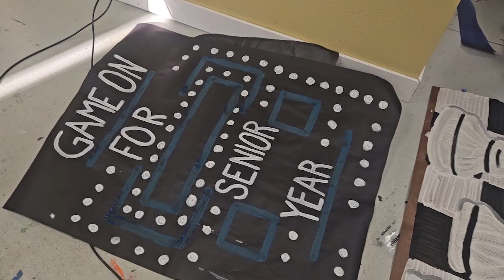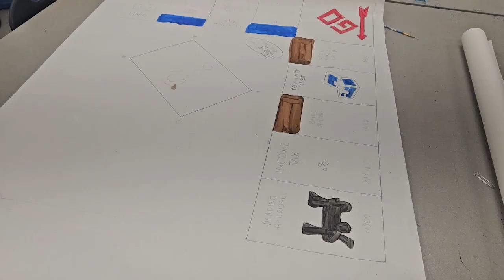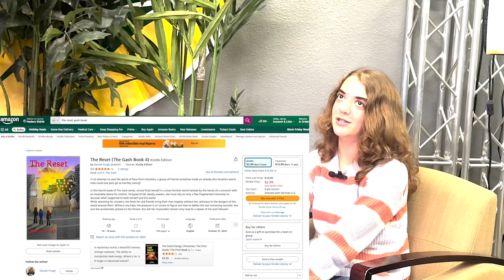Hawk Talk Nov 9